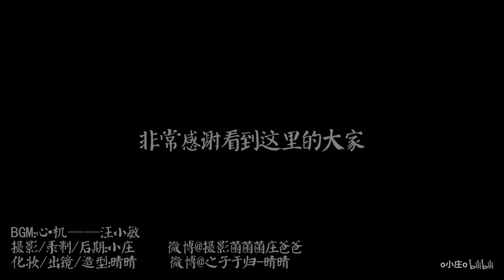China MakeupTutorial【晴晴】藏剑二小姐同人汉服»秋季枫叶色调妆容«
轉自bilibili
作者：o小庄o
喜歡的話可以到b站投幣收藏支持作者